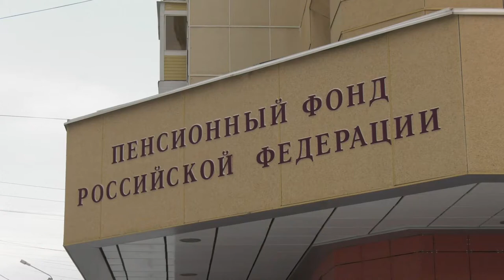Выплаты на детей